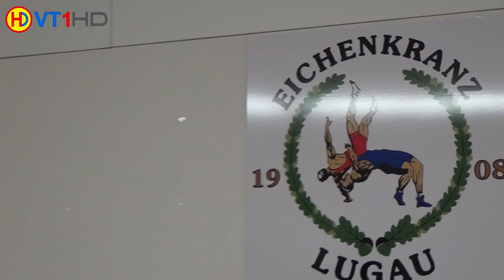RINGEN | RVE Lugau vs. WKG Pausa/Plauen II (Vorschau-Trailer)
coming soon:
RVE Lugau vs. WKG Pausa/Plauen II